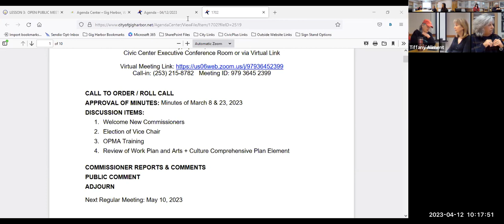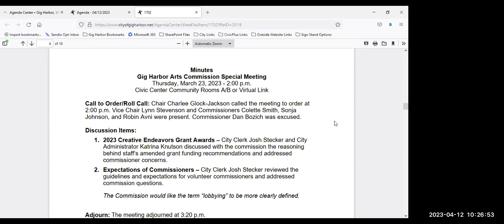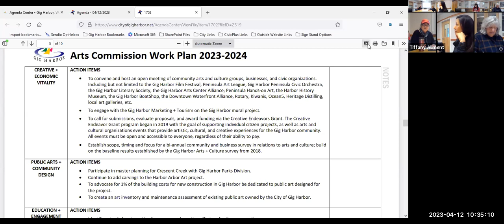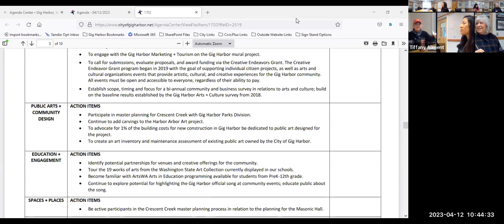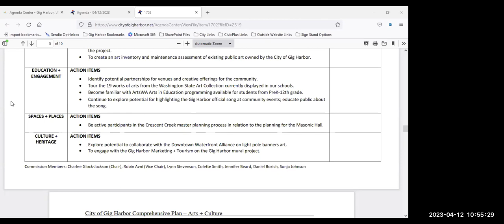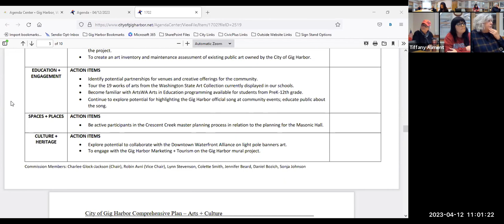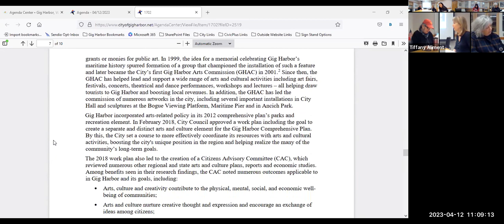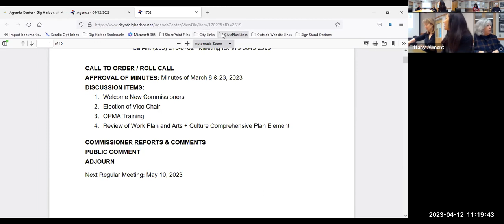Gig Harbor Arts Commission Meeting - April 12, 2023